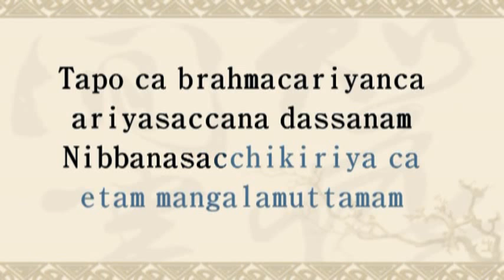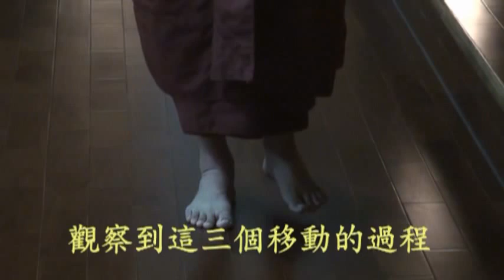2011年智光禪師於台灣靈山禪師開示（1）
2011年智光禪師於台灣靈山禪師開示第1集